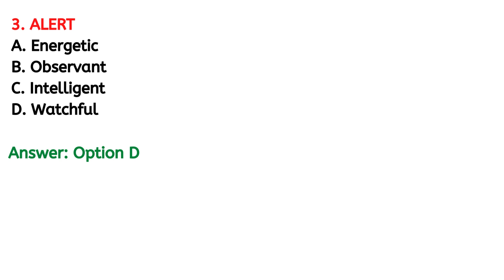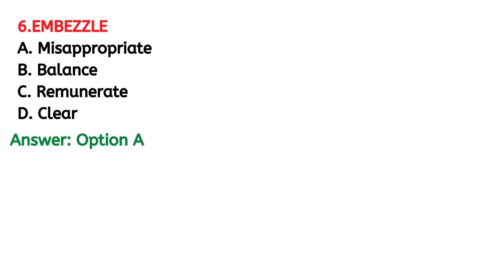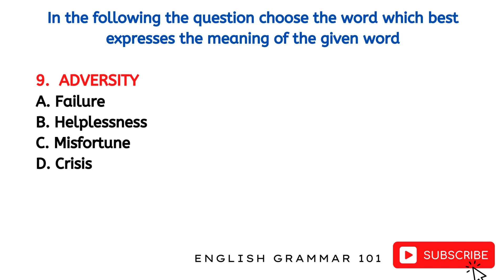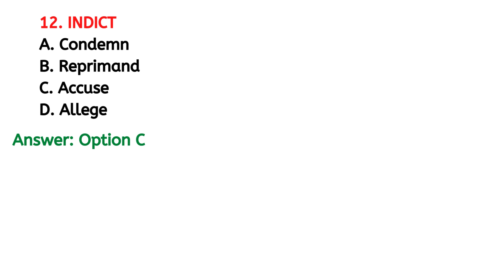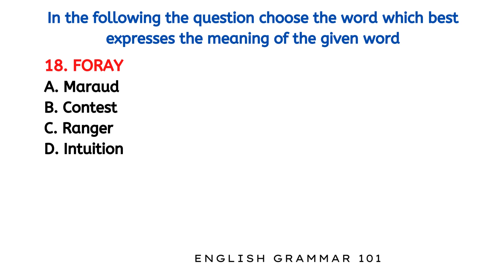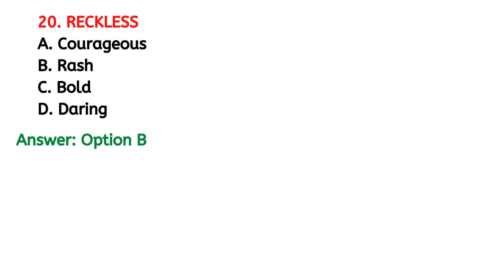Synonyms in English Grammar [1]| Vocabulary Exercises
The meaning of SYNONYM is one of two or more words or expressions of the same language that have the same or nearly the same meaning in some or all senses.
Please attempt the given questions in the video and post your scores. Thank you for always watching my videos I am very grateful.
English learning
learn english
english speaking
english grammar